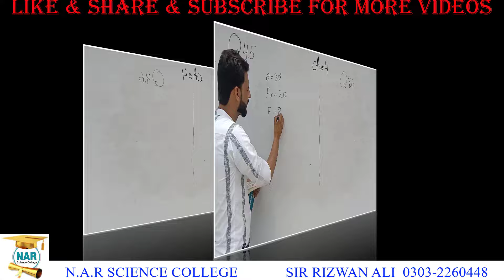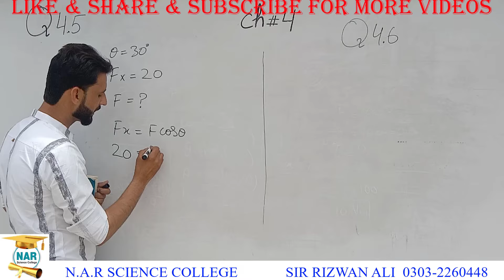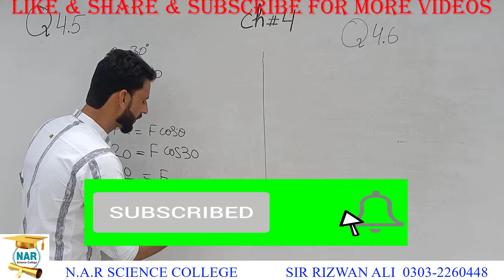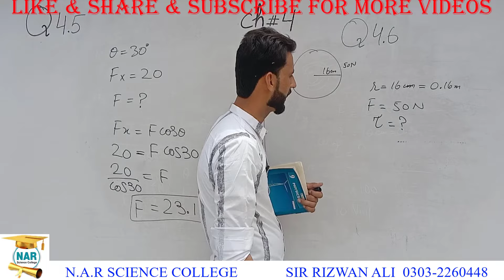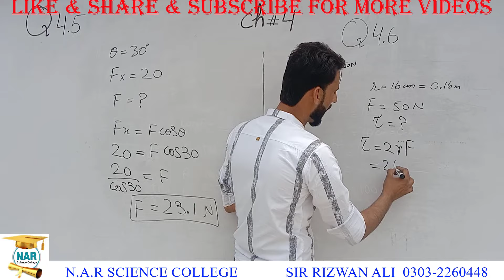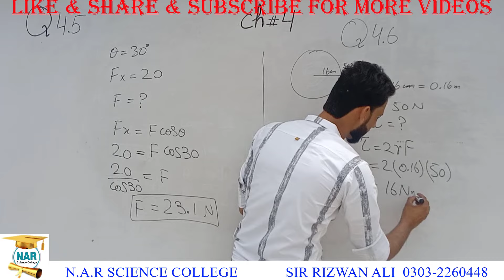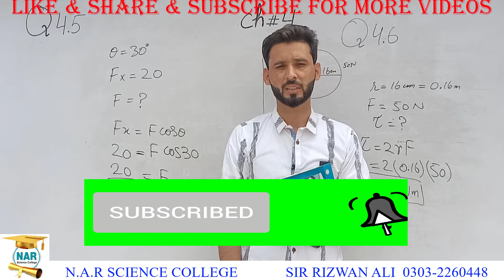9th Class Physics Chapter 4 Numerical 4.5 and 4.6 - Physics 9 Class [ TURNING EFFECT OF FORCES ]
9th Class Physics Chapter 4 Numerical 4.5 and 4.6 - Physics 9 Class [ TURNING EFFECT OF FORCES ] - In this online lecture, Sir Rizwan Ali is solving the numericals of chapter 4 of class 9th physics. This chapter belongs to punjab text book, I hope this video will be helpful to all of those students who want to understand numericals with concept to get higher marks in physics.

9th class physics chapter 4 numericals,
9th class physics,
9th class physics numerical chapter 4,
9th class physics numerical chapter 4.5 and 4.6,
class 9th physics chapter 3 numerical problem 4.5 and 4.6,
numericals of chapter 4,
numericals of 9th class physics,
physics numericals,
9th class physics chapter 4 numerical problems,
kinematics 9 class physics,
9th class physics numericals chapter 4,
physics 9th class numericals chapter 4,